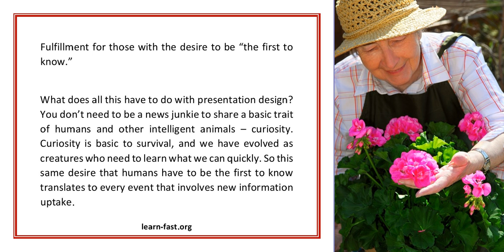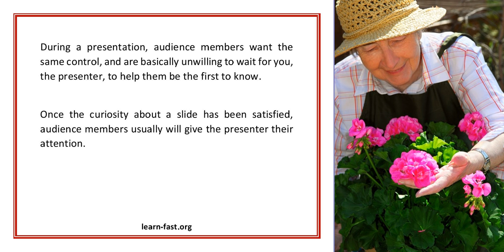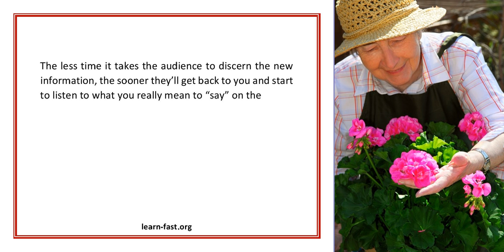Presentation Skills The First To Know